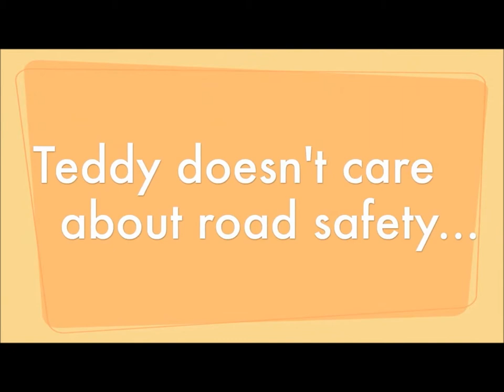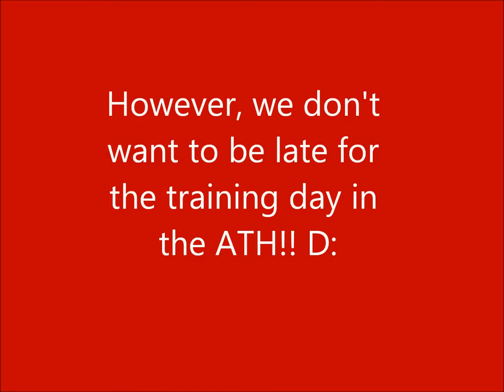Teddy Bear Hospital Video Birmingham 2012